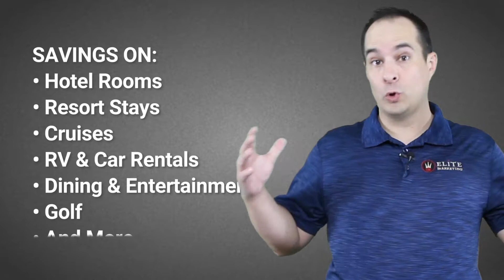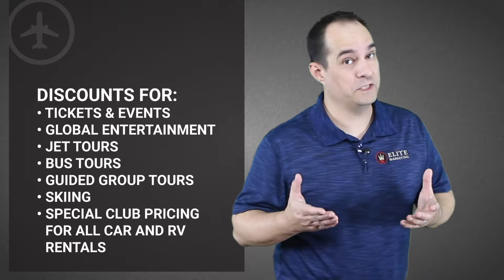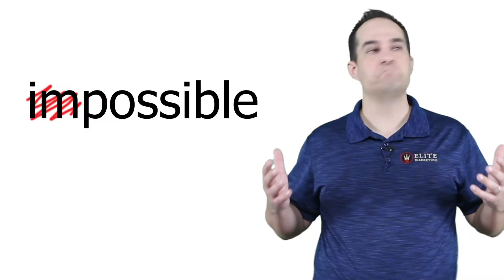ELITE TRAVEL SAVINGS - Wholesale Rates On Hotels, Resorts, Cruises, RV & Car Rentals (SA)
ELITE TRAVEL SAVINGS - Wholesale Rates On Hotels, Resorts, Cruises, RV & Car Rentals, and Much More.

ELITE TRAVEL SAVINGS will help members save BIG on Domestic and International travel! Whether flying home to visit friends, planning that long awaited European vacation, taking a romantic getaway to the islands, or if they just need tickets to a sold-out Broadway Show…they are going to love the discounts that Elite Travel Savings offers!

Resorts – Unlimited access to over 8,200 luxurious Resorts in over 120 countries,
starting at less than $10 per person / per night.
• Hotels – Wholesale and preferred member only rates at over 2 million Hotels world-wide, with real time confirmations.
• Entertainment – Discounts for ticketed events, global entertainment, group tours, jet tours, bus tours, guided tours & skiing.
• Auto – Club pricing for all Car and RV rentals
• Tours – Savings up to 63% on over 14,000 Domestic & International Tours.
• Golf – Tee time discounts of up to 80% on Golf at some of your favorite courses in the United States, Mexico, Ireland, Scotland, Canada and Bermuda.
• Bonuses – All Members receive extra bonus vacation package offers and/or Cash Back on qualified travel purchases.